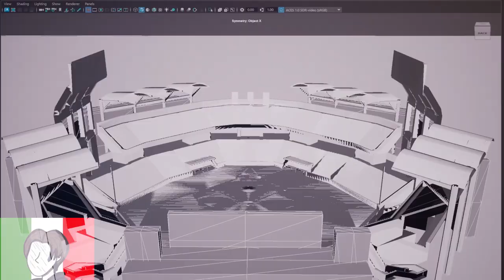POMNI WAKE UP TIME TO GO ON AN ADVENTURE | ITA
Produttori : @GLITCH

- Ruoli :

Pomni : @coccomarciodub
Caine : @simofandub
Sole : @coccomarciodub